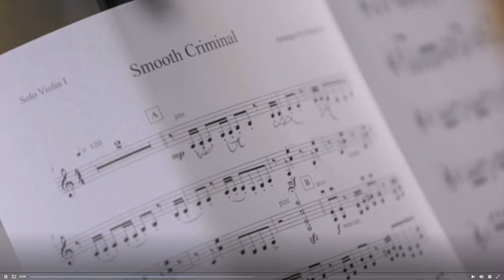2015.05.10 SCMP Jonathan Wong and Yao Jue's 'Mother's Day Love Concert' for underprivileged families